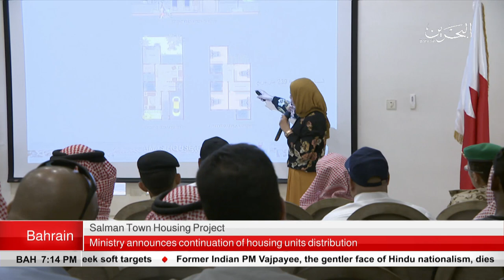BAHRAIN NEWS CENTER : ENGLISH NEWS 16-08-2018